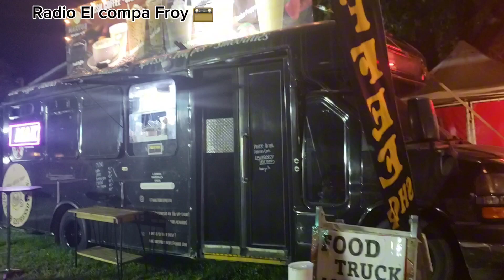Los terrenos De La Feria De Lekeport California 🤳